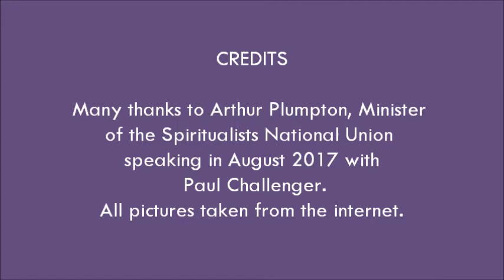Arthur Plumpton's testimony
witnessing a Gordon Higginson physical mediumship seance at Arthur Findlay College, Stansted Mountfitchet, U.K.